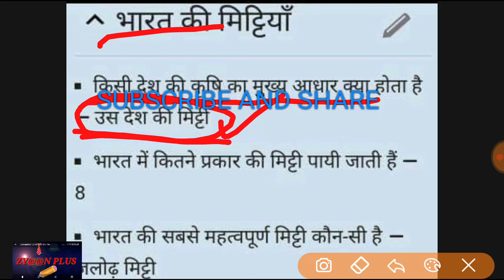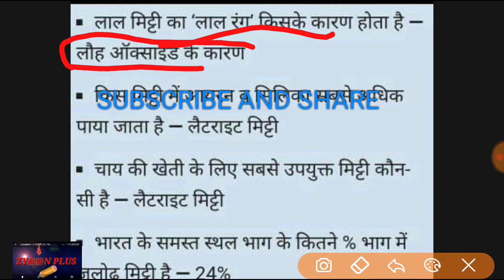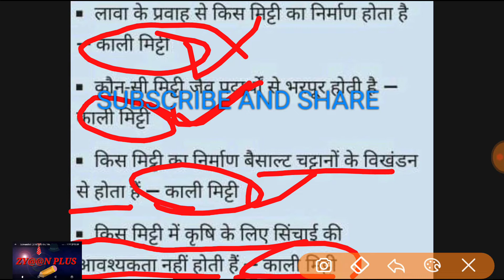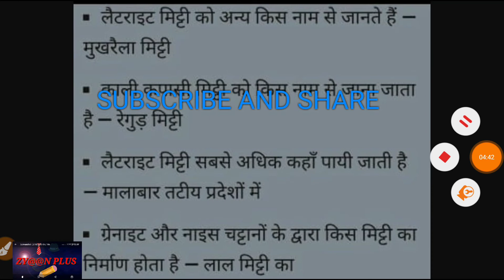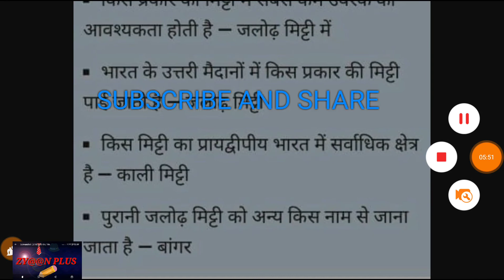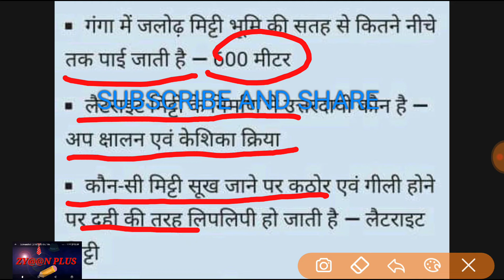SOILS OF INDIA.WITH MAPING MOST IMPORTENT WITH EVERY ASPECTS